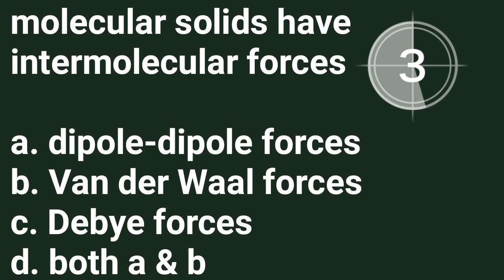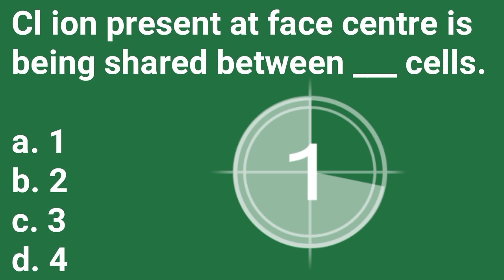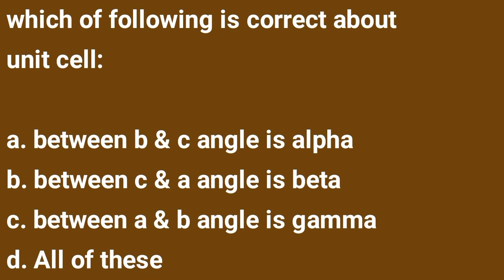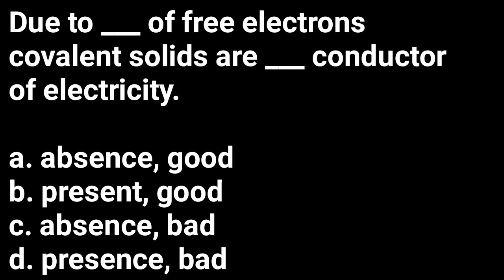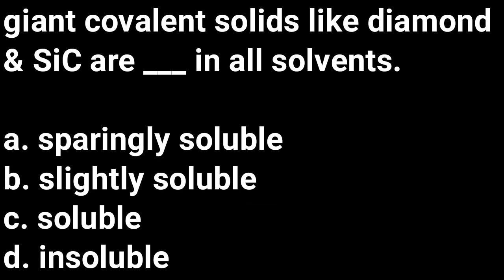Solids | states of matter | Chemistry Quiz MCQs test